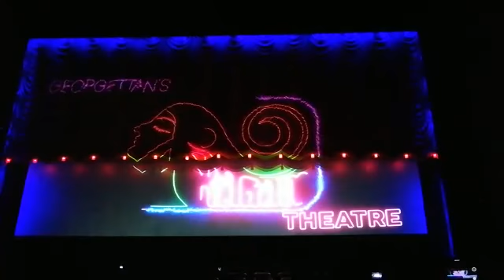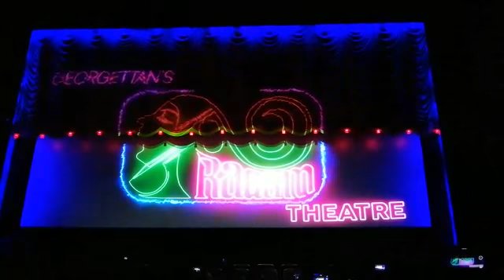New ragam theatre first show screen opening with music